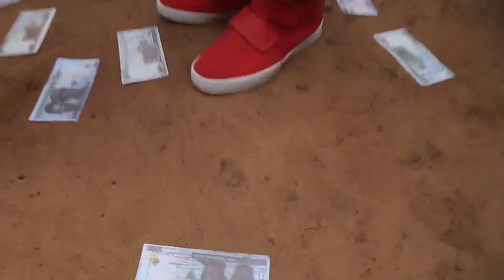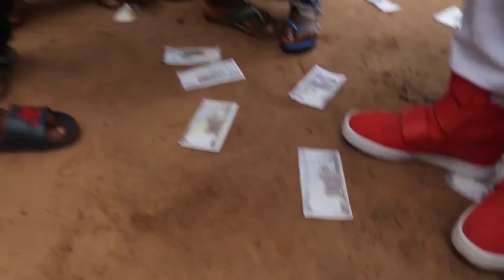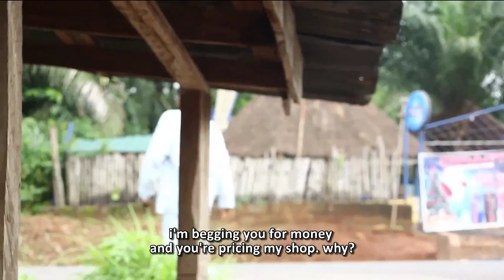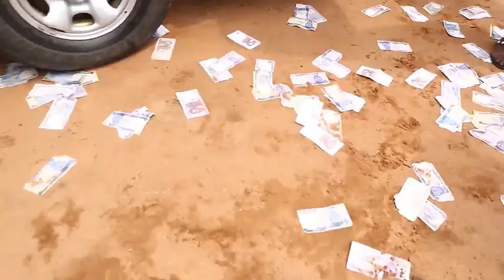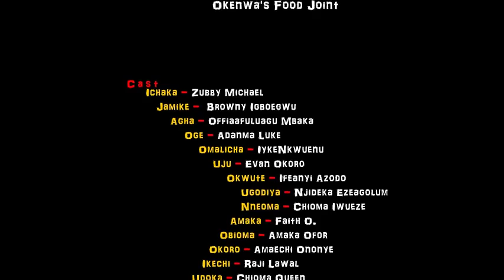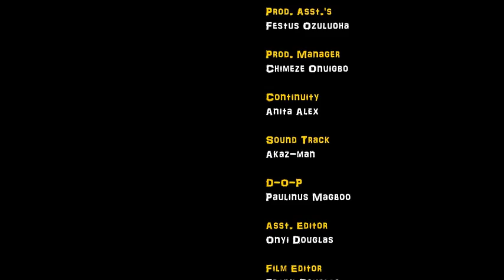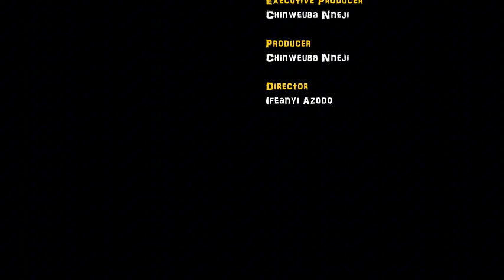Grass and Grace - New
NOLLYWOODBASE TV movies brings you the best of entertainment on YouTube channel, FREE movies is all you get here each time you visit the YouTube Channel.